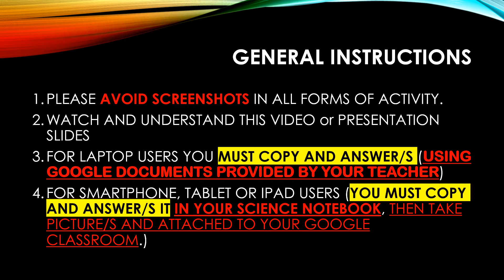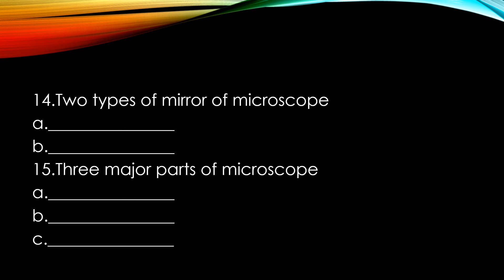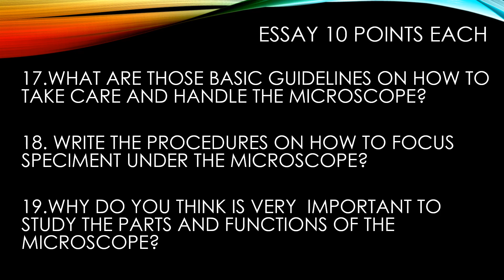QUIZ #1 MICROSCOPE (SECOND GRADING)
GRADE 7 PASTEUR, ARISTOTLE, COPERNICUS, EUCLID AND KEPLER